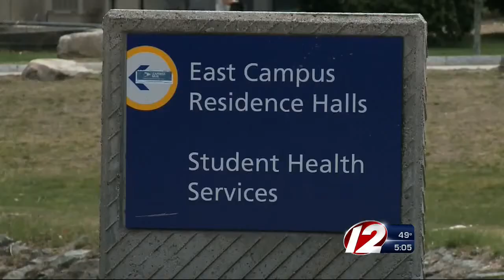Evidence found in suspects dorm room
Bombing evidence was found at UMass Dartmouth